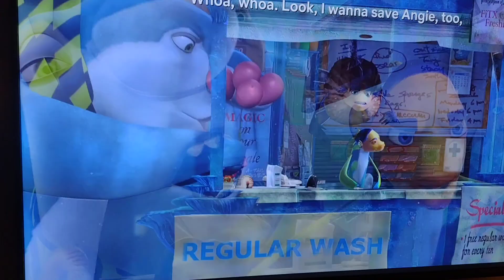do you remember this movie?